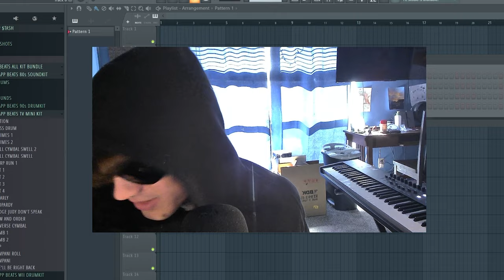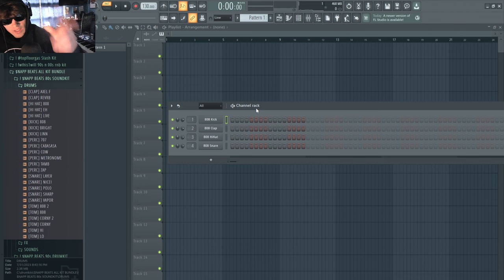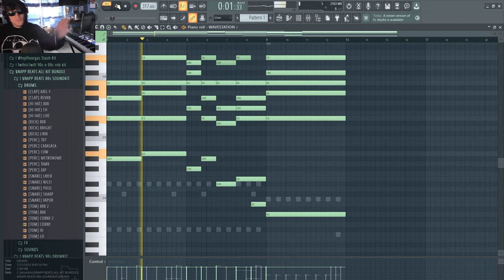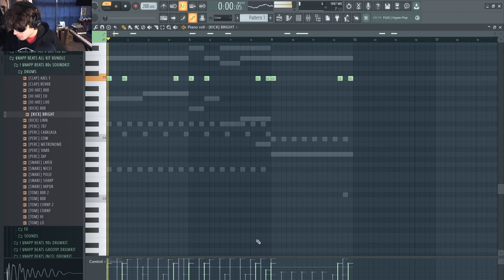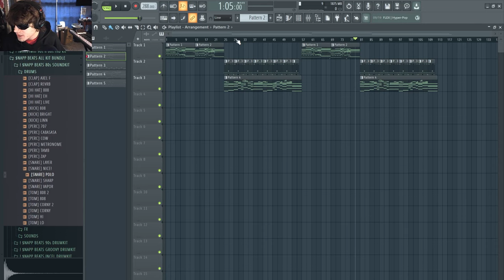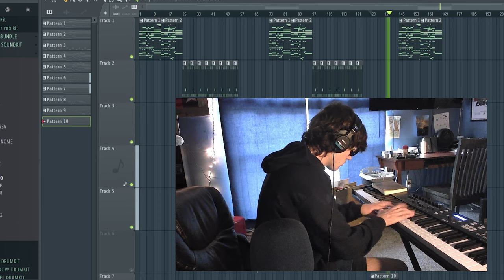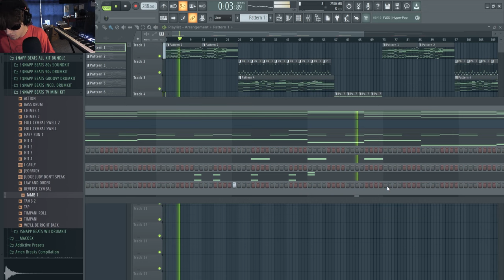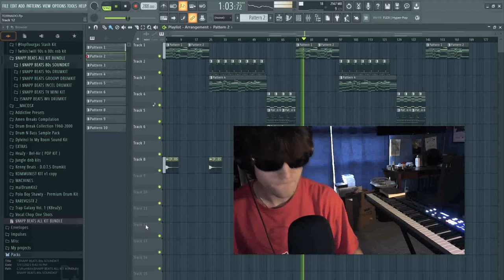How To Make a Tornado Watch Type Beat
God is good always

Old drumkit GONE, new one may be otw

IG: @ snappbeats . .

Going to be releasing music under my real name in the near future GET READY